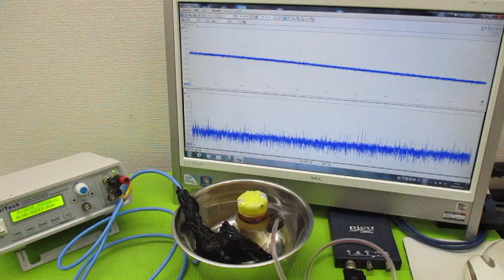超音波と表面弾性波 ultrasonic-labo